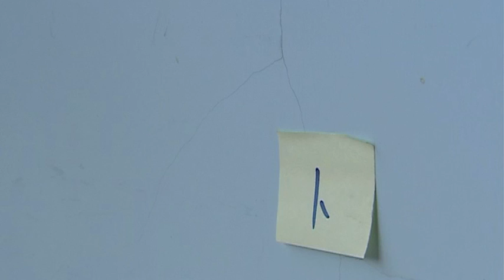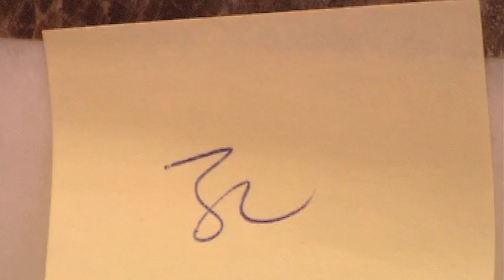樓市每日睇 新屋入伙：元朗 采葉庭